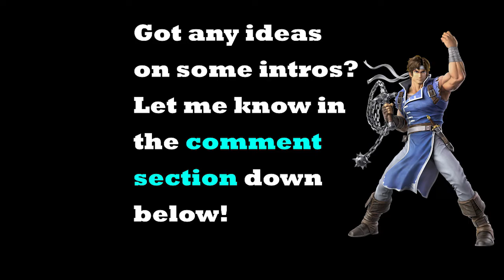If Smash Bros Had Intros Like Mortal Kombat | PART 4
Here is part 4 of some more Mortal Kombat videos! Got any ideas? You might be featured in my next video!